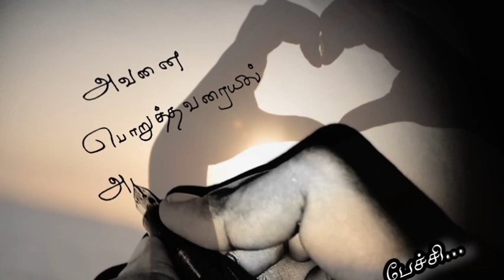அவனை பொறுத்தவரையில்❤️/kadhal kavithaigal in tamil/tamil kavithaigal/love status